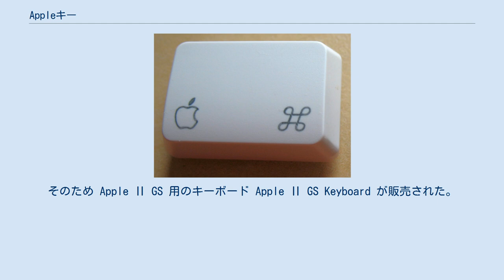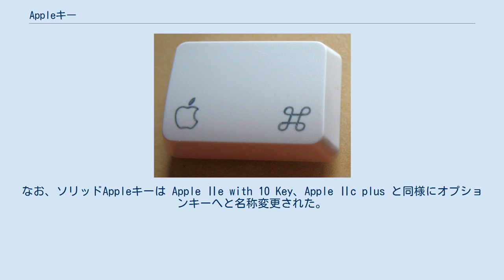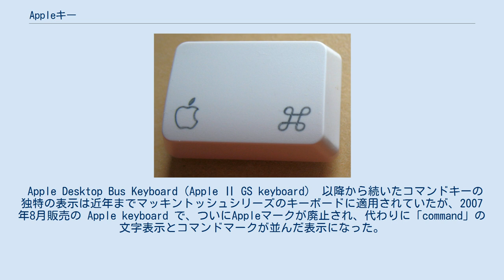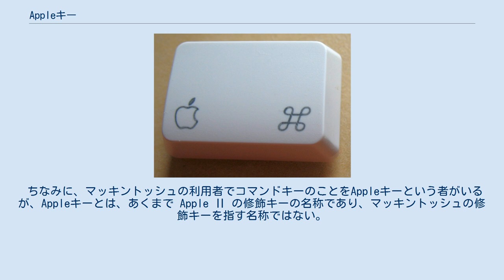Appleキー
Appleキー（アップル・キー）とは、Appleが1977年 - 1993年に販売していたパーソナルコンピュータ「Apple Ⅱ」のキーボード上にあるAppleマークのかかれた修飾キーのことである。
 Appleキーは、初代 Apple Ⅱ ではまだ存在しなかった（それに該当する修飾キーも存在しなかった）。
初めて登場したのは Apple Ⅱe からである。
 Appleキーが2つ存在していた。
 AppleキーはオープンAppleキーのみになり、名称もオープンを取って「Appleキー」になった。
また、ソリッドAppleキーは「オプションキー」に名称変更された。
 Appleキー兼用のコマンドキー Apple Ⅱ GS は他の Apple Ⅱ シリーズ（本体とキーボードが一体化）と違い、本体とキーボードが別（セパレートタイプ）になっている。
そのため Apple Ⅱ GS 用のキーボード Apple Ⅱ GS Keyboard が販売された。
 このキーボードはマッキントッシュ用キーボード Apple Desktop Bus Keyboard と全く同一製品だったため、Appleキーがマッキントッシュのコマンドキーと兼用になっている。
そのキー表示は左側にAppleマーク、右側にコマンドキーを意味する四葉のクローバー似のコマンドマークを並べた独特の表示である。
 つまり Apple Ⅱ GS 使用時にはAppleキー、マッキントッシュ使用時にはコマンドキーとして使えるための工夫であった。
なお、ソリッドAppleキーは Apple Ⅱe with 10 Key、Apple Ⅱc plus と同様にオプションキーへと名称変更された。
 Apple Desktop Bus Keyboard（Apple Ⅱ GS keyboard） 以降から続いたコマンドキーの独特の表示は近年までマッキントッシュシリーズのキーボードに適用されていたが、2007年8月販売の Apple keyboard で、ついにAppleマークが廃止され、代わりに「command」の文字表示とコマンドマークが並んだ表示になった。
 Appleマークを廃止した本来の理由は「Apple Ⅱ シリーズの販売終了（1993年）からかなりの年数が経ったため」である。
今までコマンドキーに「command」の文字表示がないため「コマンドキーがどれか分からない」という問題が以前から指摘されていたにもかかわらず、Appleが頑としてAppleマークを表示し続けてきたのも元 Apple Ⅱ ユーザーへの配慮だった。
 しかし2007年現在で Apple Ⅱ 販売終了から既に14年も経っている上に、Intel CPU 搭載のマッキントッシュ（インテル・マック）において、ソフトウェア Boot Camp を用いて、マッキントッシュ本体で Windows XP、Windows Vista が利用可能になると「Windows のコントロールキーに該当するコマンドキーがどれか分からない」という新たな問題が発生。
Appleマークを表示し続けるには限界に達した。
そのためAppleは2007年8月販売の新型キーボードのAppleマークを急遽廃止し、代わりに「command」の文字をコマンドマークと併記したといわれている。
 ちなみに、マッキントッシュの利用者でコマンドキーのことをAppleキーという者がいるが、Appleキーとは、あくまで Apple Ⅱ の修飾キーの名称であり、マッキントッシュの修飾キーを指す名称ではない。